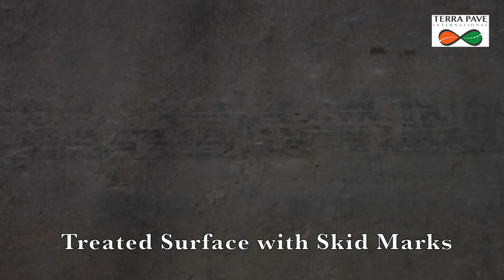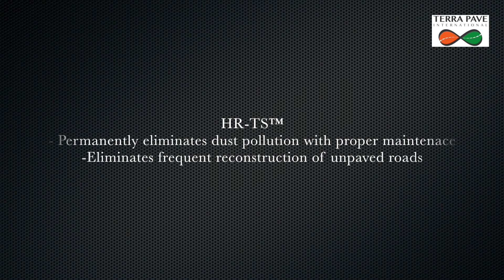HRTS - Dust Control - Texas, USA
HR-TS™, was internationally recognized for its excellent performance in controlling dust pollution on a major haul road in Texas, USA.

HR-TS™  is composed of water-based and 100% environmentally friendly polymer compound.